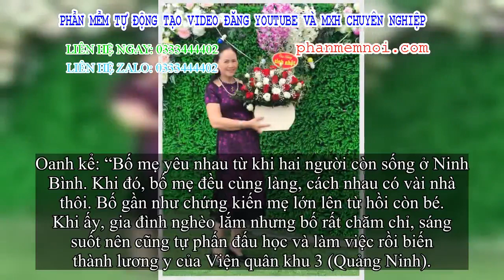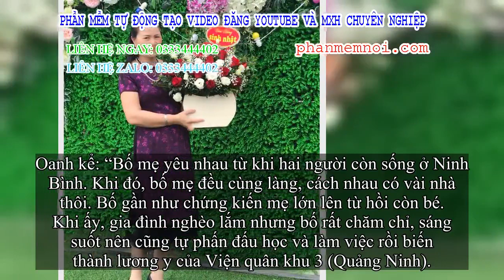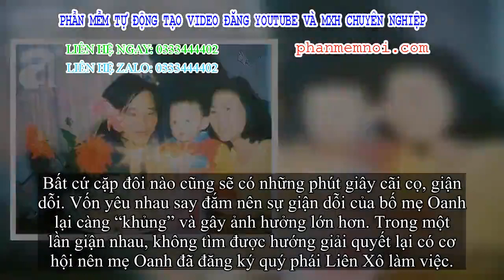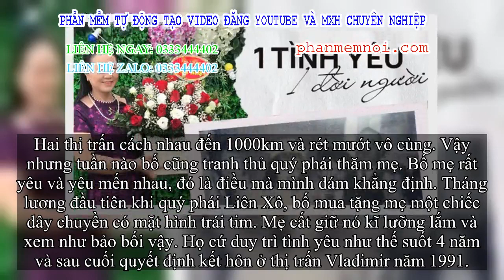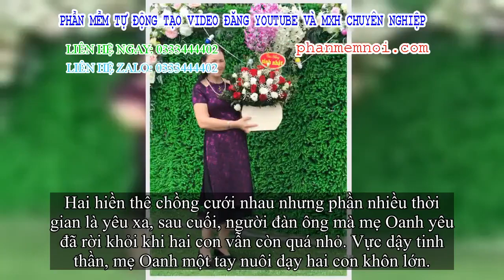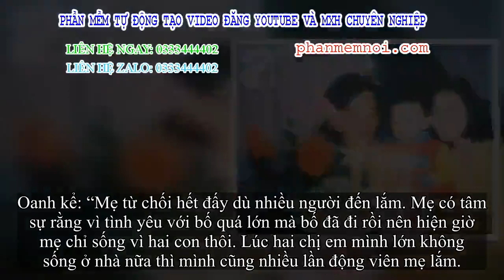✅ Đám cưới khác biệt của anh chàng vượt 8000km để làm lành với game thủ gái và câu chuyện đằng sau c